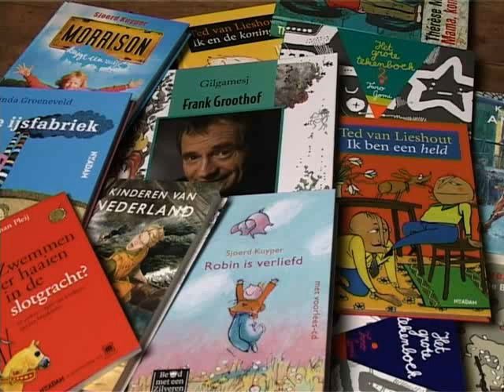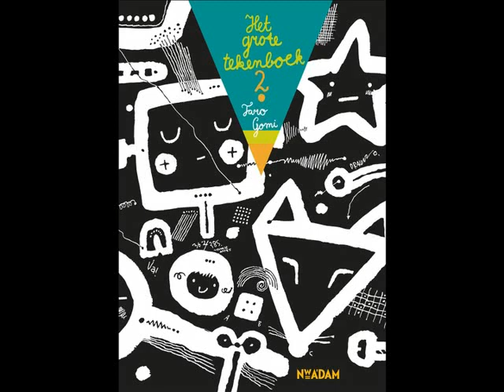Uitgelezen Kinderboeken: Het Grote Tekenboek 2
Deze nieuwe rubriek Uitgelezen gaat helemaal over kinderboeken. Kinderen van basisscholen geven hun mening over een boek. Deze week: Het grote tekenboek 2 van Taro Gomi